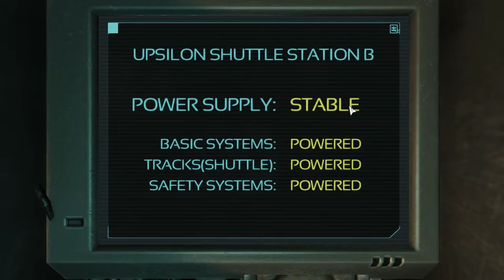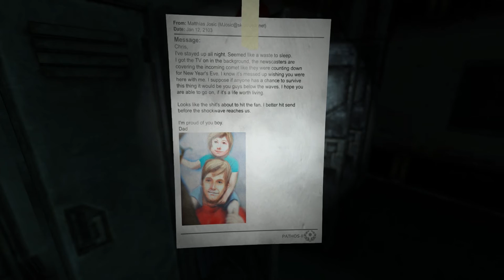Soma (Ep. 4 - Station Lambda)